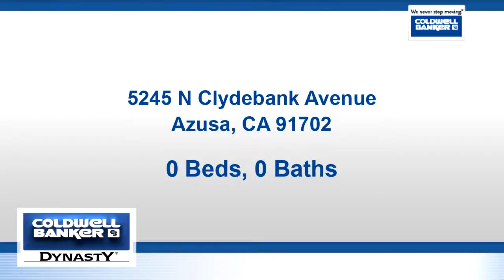Residential for rent - 5245 N Clydebank Avenue, Azusa, CA 91702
Excellent opportunity to own  a 2 units on a lot. Convenient location. Near supermarket, arrow highway and major freeways. Front unit 3 bedrooms and 1 baths. Back unit 2 bedrooms and 1 bath. Each with its own driveway. Large lot over 10,000 sf.

Bedrooms: 0
Bathrooms: 0.00
Square Feet: 0
Price: $650,000

For more information about this property, please contact Van Tuyet To at or . You can also text 5731706 to 67299.